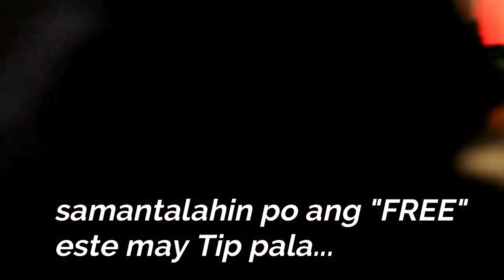Invited sa Party|D Non-stop Sayawan|Sino ba talaga ang Winner sa Miss Universe 2018?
Appreciate your support guys!xoxo Telets & G